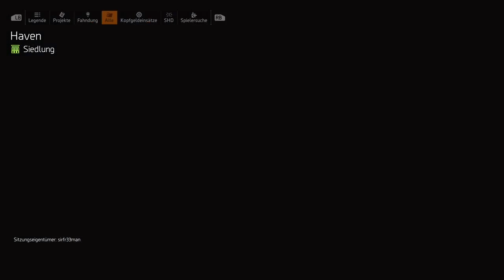Noobs spielen The Division 2 [no cam/mic] Ep.23